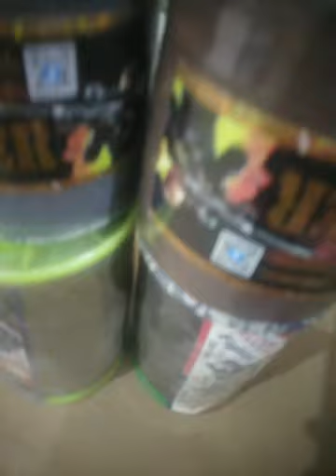Chemical door For Sale 28-02-2023